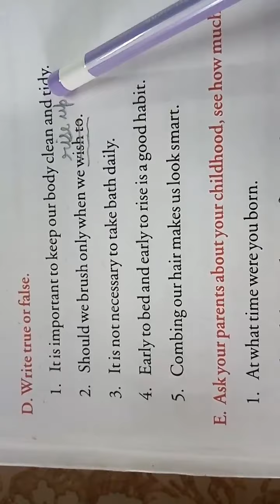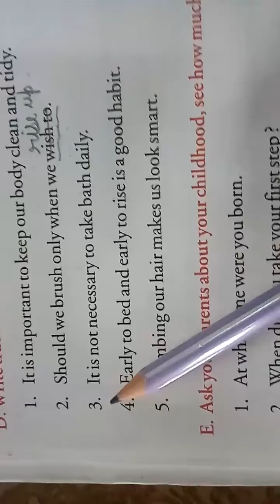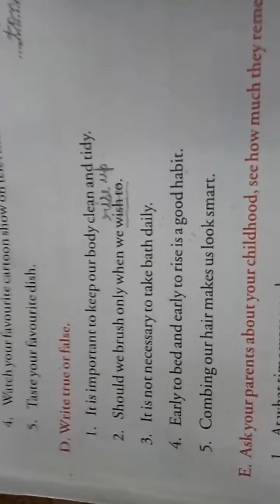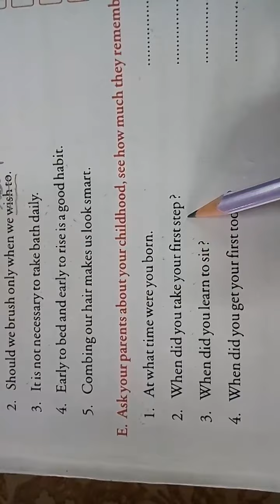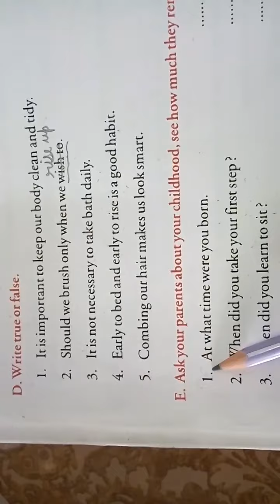Class - 1 Subject - EVS Lecture - 17 (English medium)